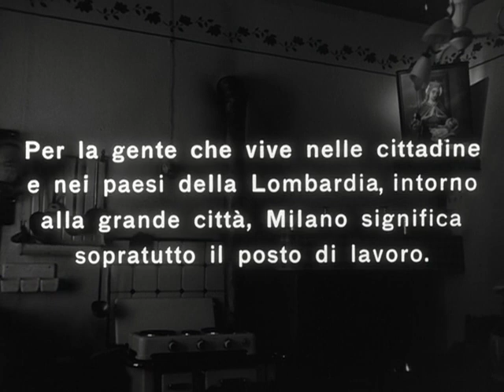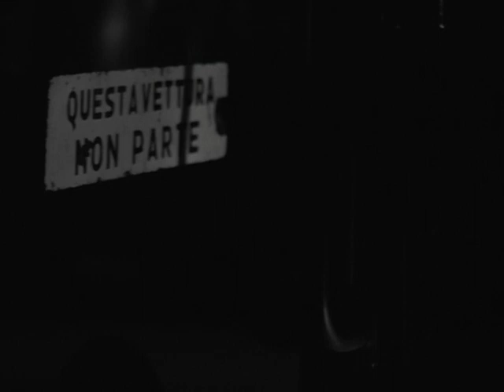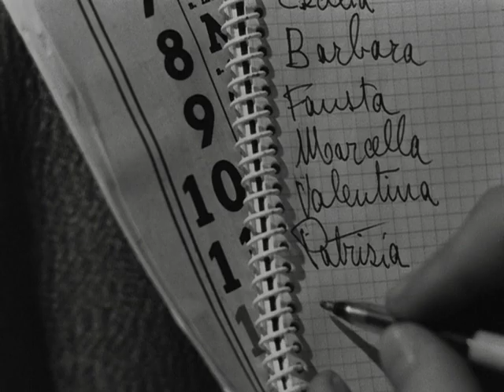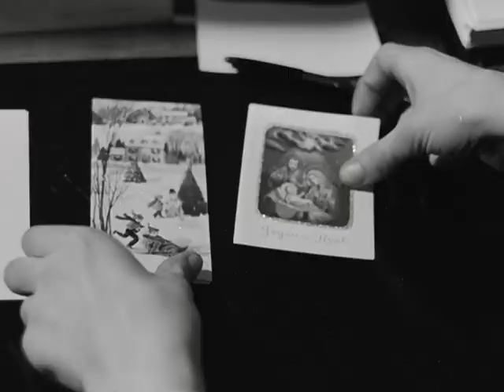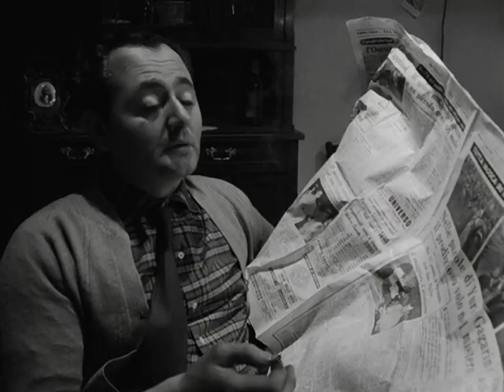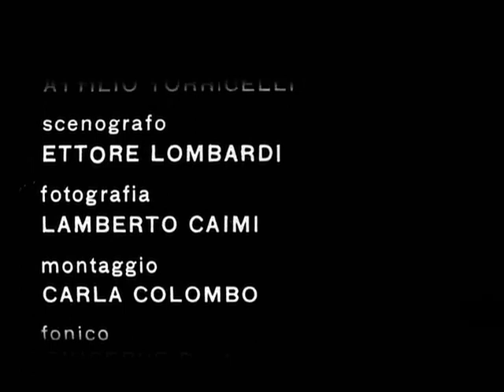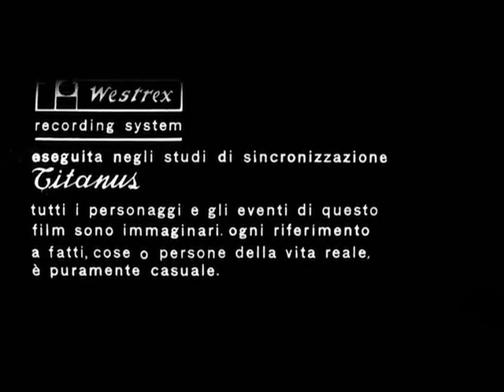Il Posto 1961 Вакантное место